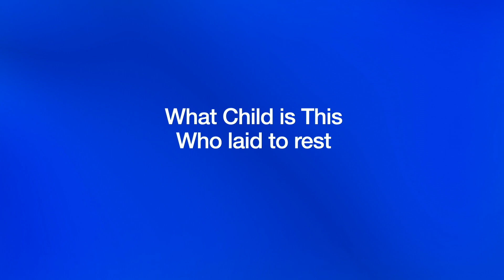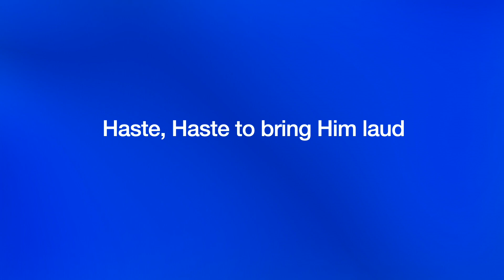Sing Along-"What Child Is This"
This is a sing along video that I made for our Primary to learn the Christmas songs for our Program,